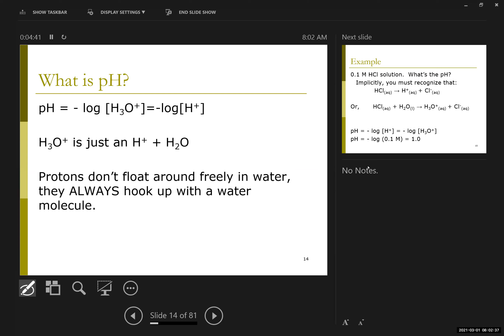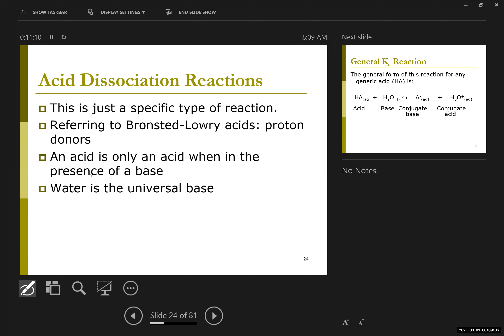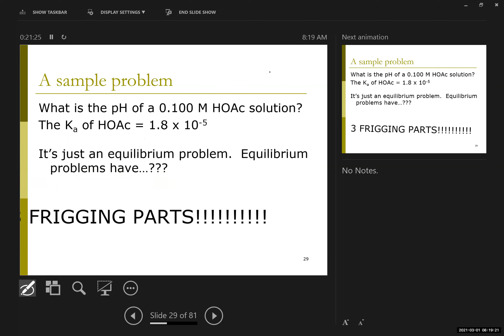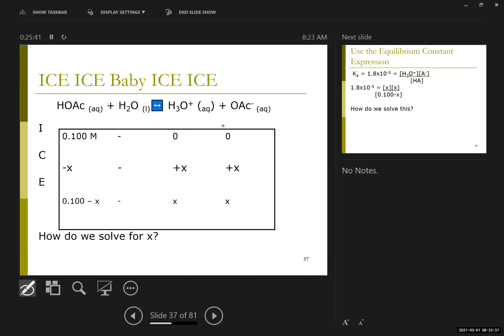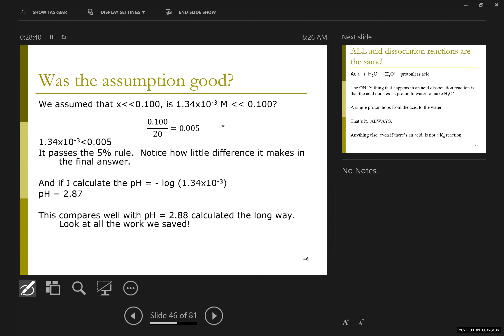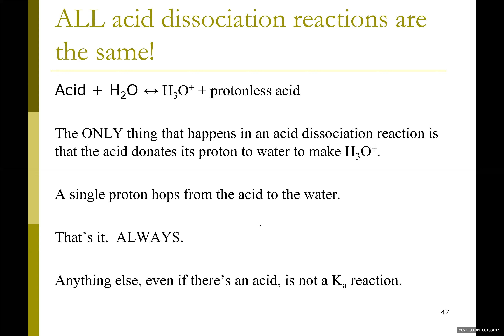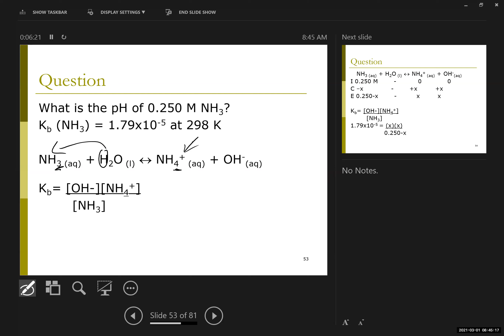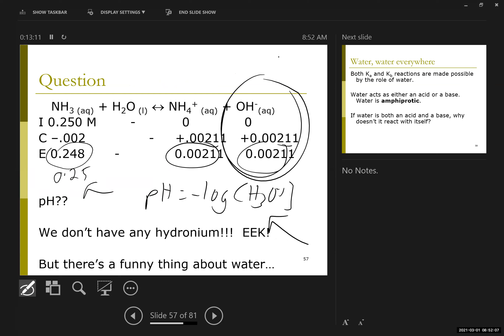Ka and the intro to Kb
pH and acid dissociation reactions.  The introduction to base dissociation equilibrium.